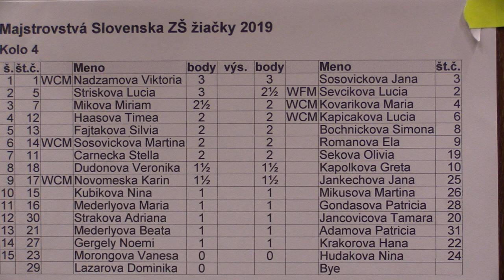žiačky ZŠ 4.3. Miková Miriam - WCM Kovařikova Mária 1 - 0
Majstrovstvá Slovenska ZŠ žiačky 2019